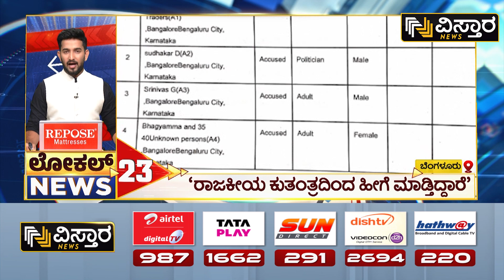ರೇಣುಕಾಚಾರ್ಯಗೆ ಉಚ್ಚಾಟನೆ ಎಚ್ಚರಿಕೆ | BJP High Command Warns MP Renukacharya | LOCAL 50 | Vistara News